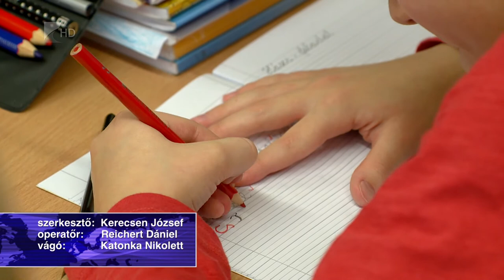Erasmus+ partnertalálkozó a Bemnél - Kölcsey Televízió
Az Erasmus+ keretében négy partnerország nyolc pedagógusa érkezett a Bem József Általános Iskolához látogatásra, amely az elnyert pályázati program főkoordinátora. A projekt 24 hónapos időszaka során a nyíregyházi általános iskola több diákja és pedagógusa látogathat el az érintett országokba az idegennyelv fejlesztése és a módszertani tapasztalatok cseréje céljából.